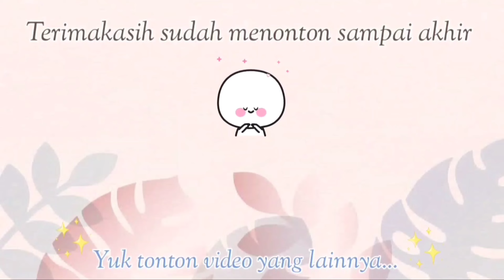JUAL INI AJA‼️IDE JAJANAN TAKJIL VIRAL PALING DI BURU SAAT BULAN PUASA | BUNDA WAJIB BANGET NYOBAIN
✨ Sagu Mutiara
* 1 Liter Air
* 100gr Sagu Mutiara
* 3 sdm gula pasir

✨ Bubur Sumsum Pandan
* 100gr Tepung Beras
* ½ Sdt Garam
* 800ml Santan
* 2 Lembar Daun Pandan

✨ Bubur Candil
* 250gr Tepung Beras Ketan
* 200ml Air Hangat
* ½ Sdt Garam

✨ Kuah Gula Merah
* 1 Liter Air
* 200gr Gula Merah
* 2 Lembar Daun Pandan
* 1 Sdm Tepung Beras
* 1 Sdm Tepung Ketan Putih
* 70ml Air Untuk Larutan Tepung

✨ Kuah Santan
* 2 Sdm Tepung Beras
* 1 Sdm Gula Pasir
* ½ Sdt Garam
* 700ml Santan
* 1 Lembar Daun Pandan